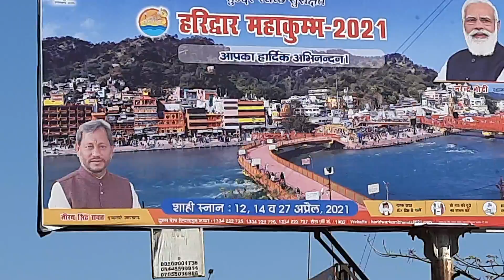महान्त रवींद्र पुरी जी ।